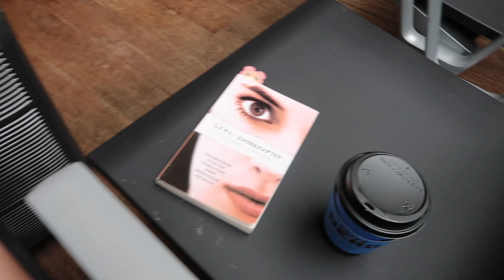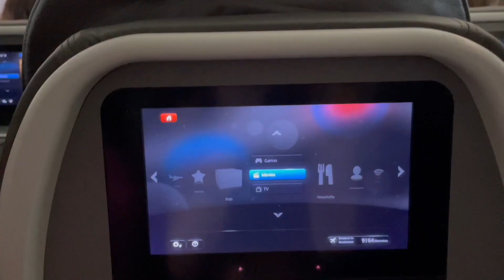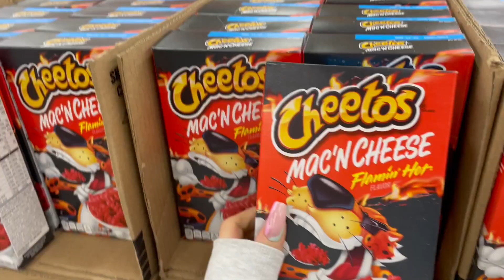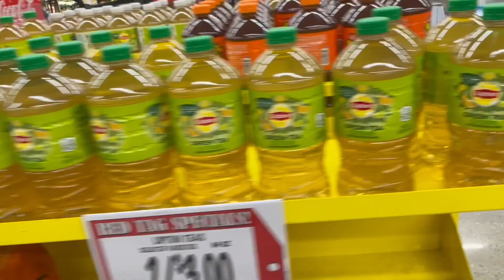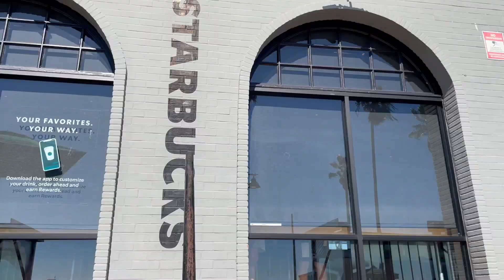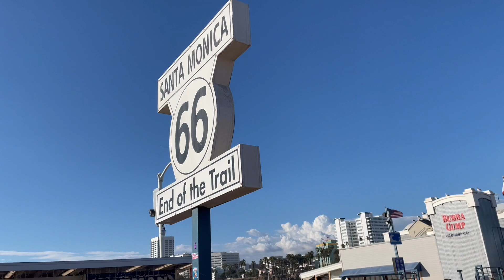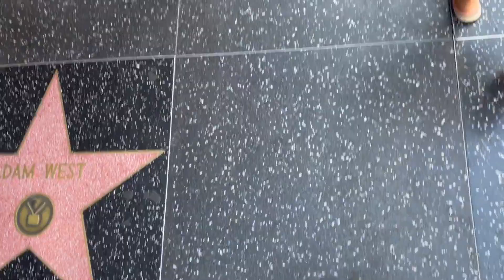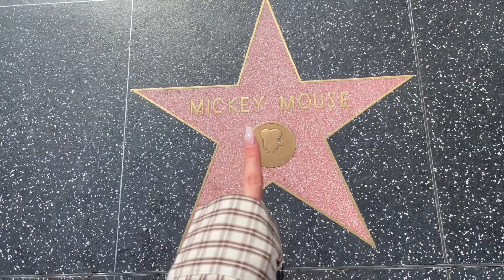POLECIELIŚMY DO USA NA..... 🇺🇸 vlog #1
Hejka, dzisiaj mam dla Was vloga, w którym spełniłam swoje największe marzenie i poleciałam do Los Angeles😍 Zapraszam do oglądania pierwszej części.